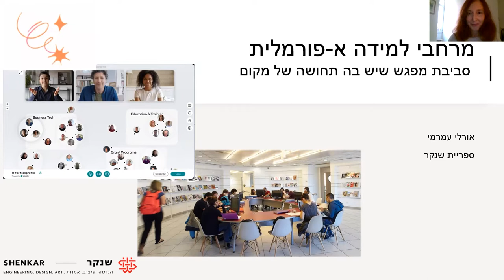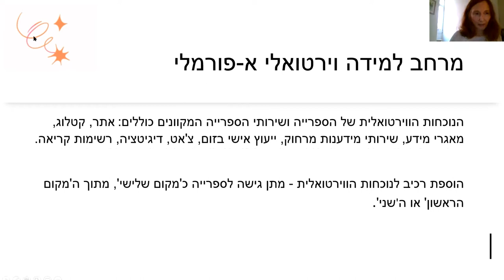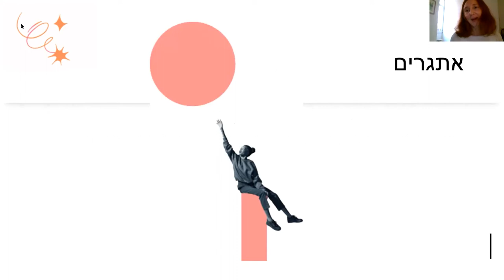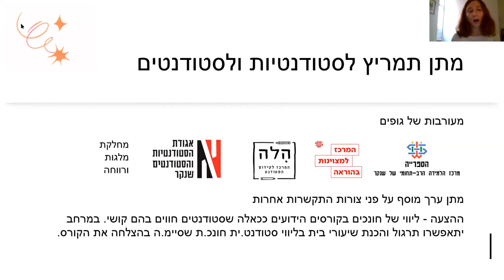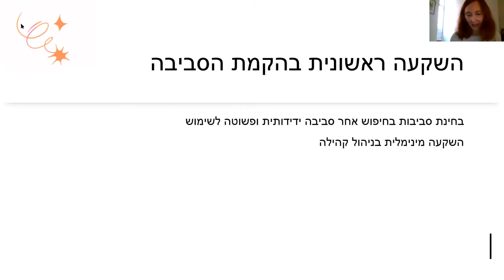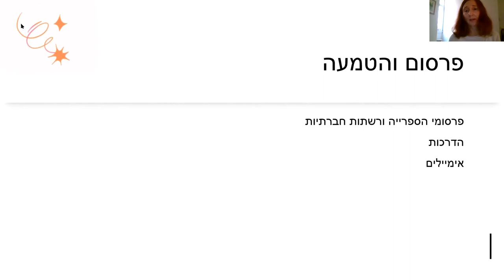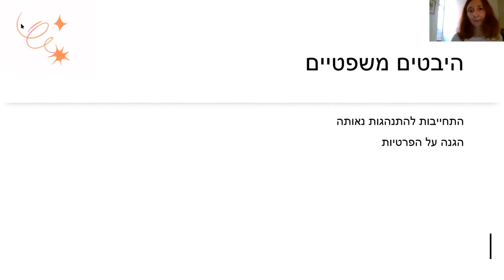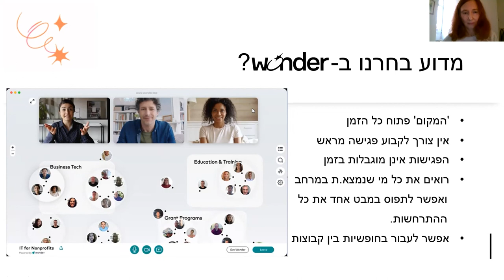אורלי עמרמי - וונדר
במסגרת יום עיון במיט"ל - מרחבים דיגיטליים ללמידה א-פרומלית